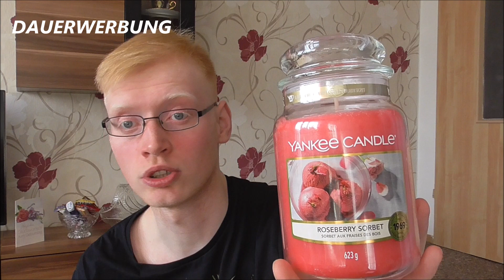duftige Geburtstagsgeschenke plus Ü Paket von der lieben Darlinka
DAUERWERBUNG WEGEN MARKENERKENNUNG